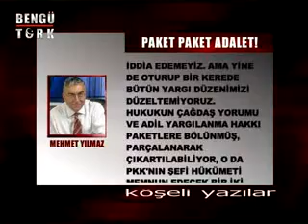KÖŞELİ YAZILAR - MEHMET YILMAZ